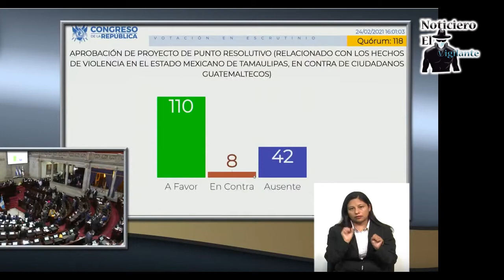Congreso pide a México esclarecer la 19 muertes